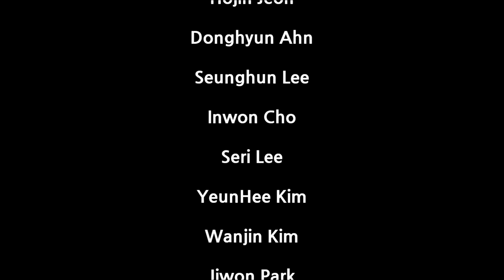Team KUDOS's Qualification video for RoboCup2015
Team KUDOS's
Qualification video for RoboCup2015.

We are trying to contain performance at artificial ground as possible.